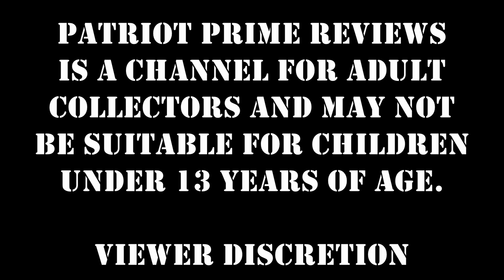Toyhax Decals for WFC Kingdom Huffer.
WFC Kingdom Huffer gets a great upgrade thanks to Toyhax...but he's going to probably whine about it anyway.
0:00 - Intro
1:07 - Bot Mode Before
2:36 - Bot Mode After
4:15 - Vehicle Mode Before
6:15 - Vehicle Mode After
8:36 - Final Thoughts
9:10 - Comparisons